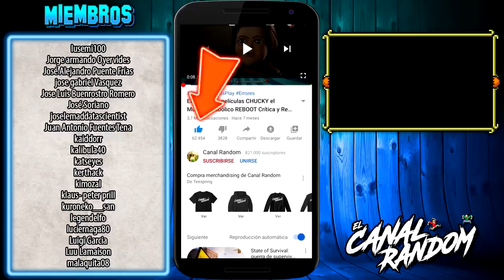EVIL DEAD Posesión Infernal RESUMEN y ERRORES de Películas El Despertar del Diablo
Hoy, os traemos EVIL DEAD, conocida en España como Posesión Infernal, En México como El Despertar del Diablo, En Argentina como Diabólico, en Colombia como Mala Muerte, en Perú como Muerte Diabólica, etc.
Esta película de 1981, dio inicio a una trilogía, que tuvo continuidad con las serie Ash vs Evil Dead. Aunque para muchos la más conocida fue Army of Darkness, El Ejército de las Tinieblas, que dio paso a videojuegos, comics, figuras y merchandising diverso.
Y no olvidéis que es una película de Sam Raimi y del mítico Bruce Campbell !!!
Así que os dejamos con Evil Dead mostrando sus mayores errores y con un resumen de unos 10 minutos más o menos por si no la viste.

 canal random resumen de peliculas errores evil dead